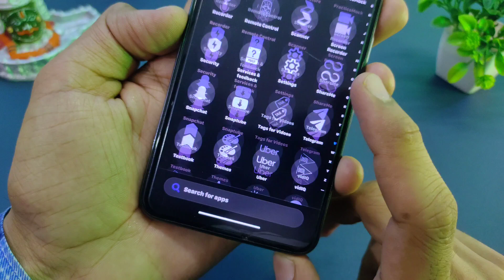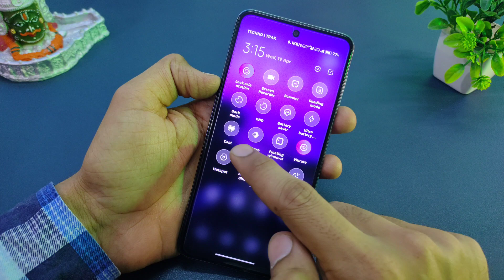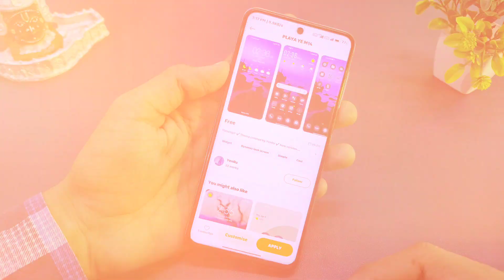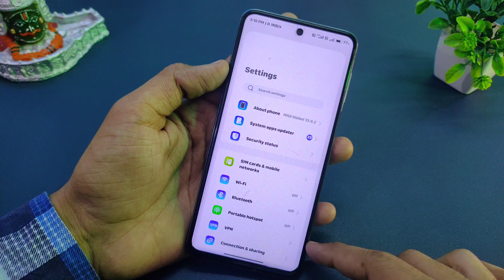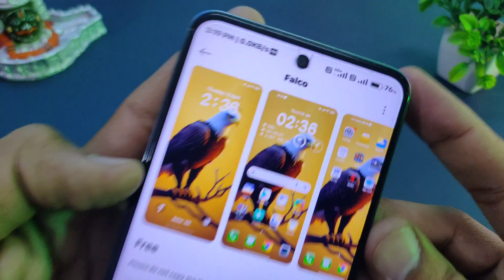Bawaal Mid April Special Top 2 Xiaomi Themes ⚡Miui12/13/14 Themes 🤩 Tema14 Themes |Techno Trak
Bawaal Mid April Special Top 2 Xiaomi Themes ⚡Miui12/13/14 Themes 🤩 Tema14 Themes